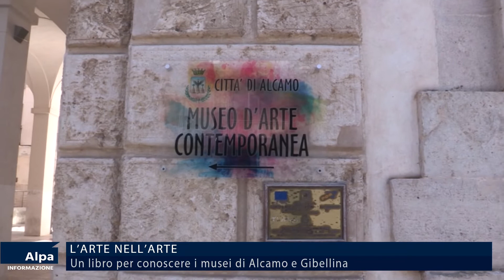Nadir Bisan, famoso architetto veneto, racconta i musei di Alcamo e Gibellina. Volume a più mani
Un dettagliato libro per raccontare i musei di Alcamo e di Gibellina. Un’opera scritta a più mani e coordinata dall’architetto veneto Nadir Bisan